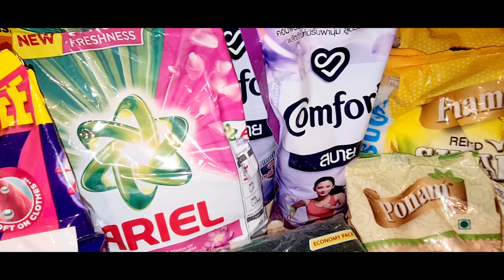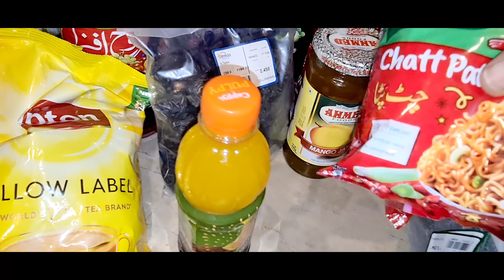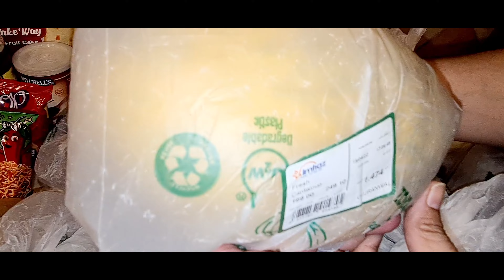Ramadan Grocery Vlog By Ama Hawa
aj ham ny ap sy grocery share ki hai to video ko pura dekhein